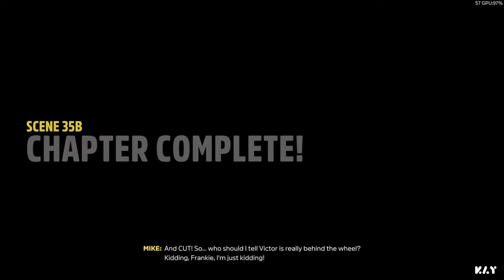V10 - Forza Horizon 5 ( PC ) | No Commentary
Trying to bring all Horizon Stories.

Timestamps:
00:00 | Driving Frankie Beaumont
02:33 | Scene 15
06:48 | Scene 23
12:20 | Scene 35A
16:40 | Scene 35B
20:40 | Scene 43
23:55 | Scene 73
27:28 | Scene 95
31:01 | Scene 107
35:44 | Scene 103
39:38 | Scene 117
44:10 | Post Credit Scene